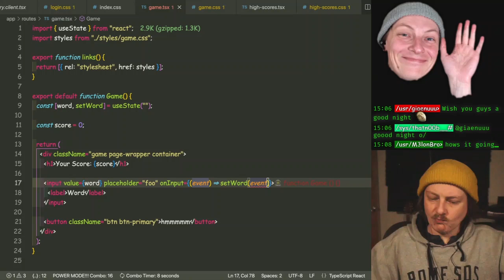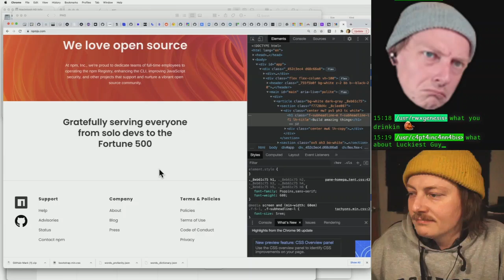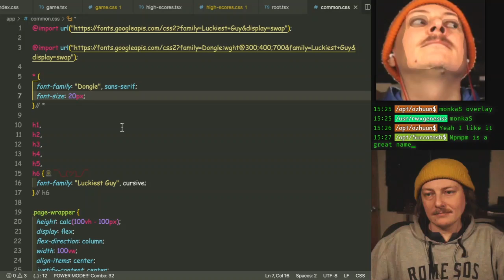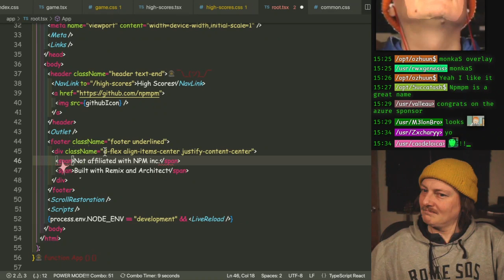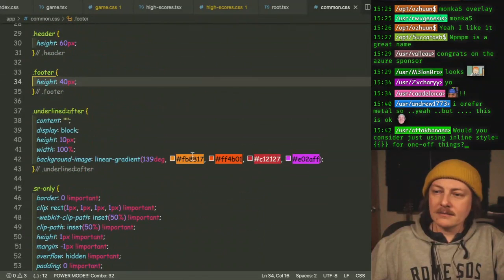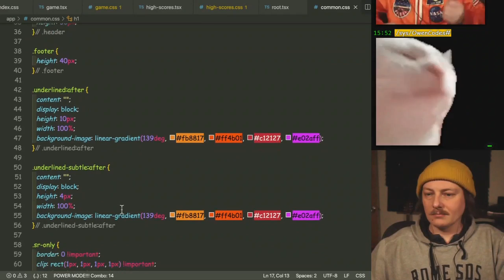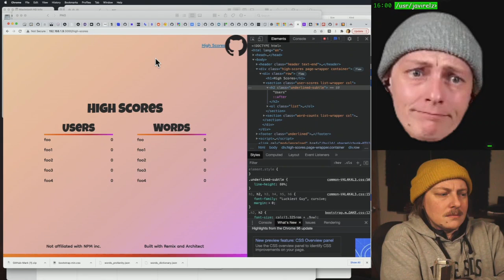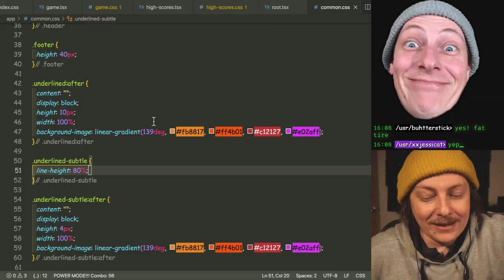💻 NPMPM A game based on the NPM repository Part 5